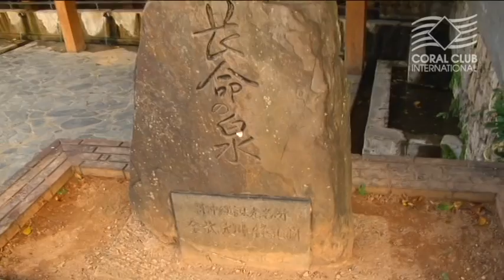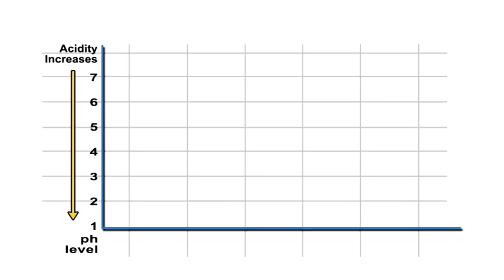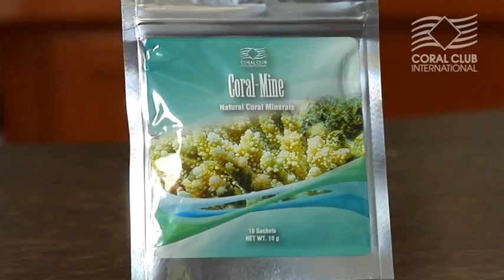Coral Water ENGLISH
According to WHO (World Health Organization) the average life expectancy of a man in Japan is 82 years, and on Okinawa islands it is 10-15 years longer than in the whole of Japan. The researches confirmed that the high longevity rates of the island's population depended on the quality of their drinking water. The indicator of calcium in the drinking water of Naga (prefecture of Okinawa) is the highest level, not only in Japan, but also in the entire world. As the islands are situated on the coral atolls, the drinking water is filtrated by the corals and saturated with calcium ions. Out of 2,500 types of coral the white Sango coral is the only coral useful for a human. An analysis has shown that it consists of calcium, magnesium, potassium, sodium, and a great number of essential microelements. At the present time, there are industrial mines working the Sango coral around Okinawa. The end product is called Coral-Mine.
The high content of calcium in bioavailable, easy-absorptive form which is very useful for the body. Calcium plays many important functions: it alkalizes the body, provides normal blood coagulability, influences cell growth and activity regulation, provides the passing of electrical pulses through nerve fibers, participates in metabolism, has anti-inflammatory and antiallergic effect, and serves as a building material. Calcium deficiency can lead to the start of over 150 diseases.
Water with coral powder shifts the acid-base balance towards an increase in alkalinity; water pH increases up to 8.5-9. This amazing quality of coral is of an extreme importance to the human body. Almost all fluids in the human body are either neutral or weak in alkaline, except for the gastric juices whose pH is 1.0; healthy blood pH is 7.43; healthy lymph pH is 7.5; saliva pH is 7.4.
A balance shift towards an increase in acidity is one of the causes of many diseases. As soon as the body system alkalizes and the normal acid-base balance is restored, the body starts to recover. The body is constantly searching alkali stocks to neutralize the excess of acids. There is only one supply in the human body -- bones. Calcium if placed into any fluid neutralizes the excess of acidity. But calcium by itself is not easily absorbed from food products, and at a certain time the body starts to take it from the bones, causing osteoporosis (osteomalacia).
Coral-Mine restores mesomorphic water structure. Being a unique liquid crystal, water perfectly provides the aspect of inter- and intracellular space. At freezing temperatures coral water is formed into a perfect form of a snowflake. And as far as all the water in living organisms is structured, this quality of the coral is of special value for health preservation.